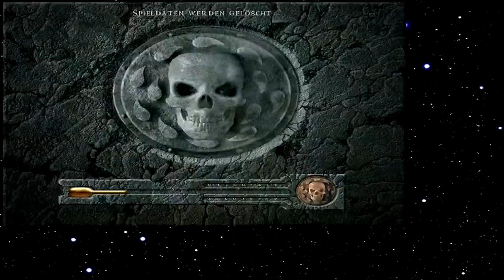Let's Play Baldur's Gate 067 - Garstige Wölfe und der Astrologe (Deutsch)